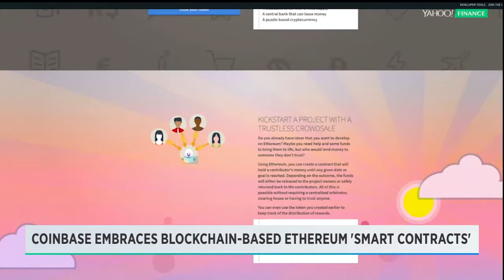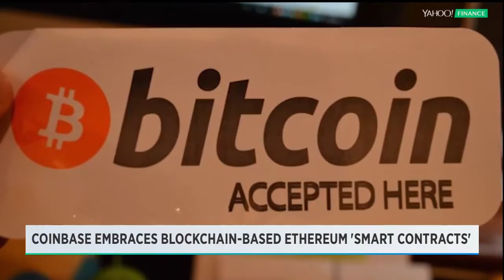Coinbase adopts the latest in blockchain - Ethereum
Just when you were (maybe) beginning to get a basic understanding of the digital currency bitcoin, a second-place digital currency is gaining steam and growing in value. It’s called ether, it runs on a network called Ethereum, and less than one year after launching, its market cap now exceeds $1 billion.